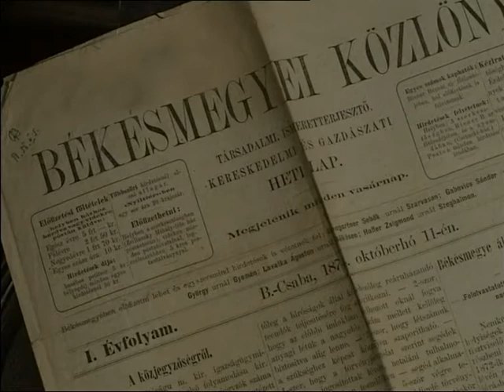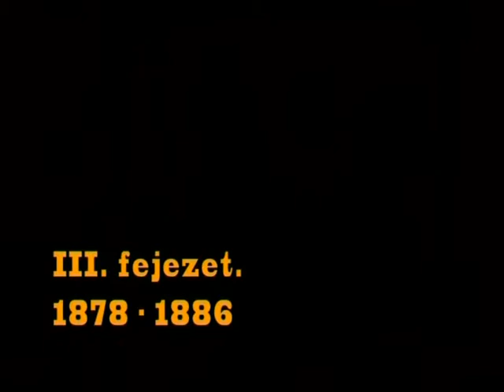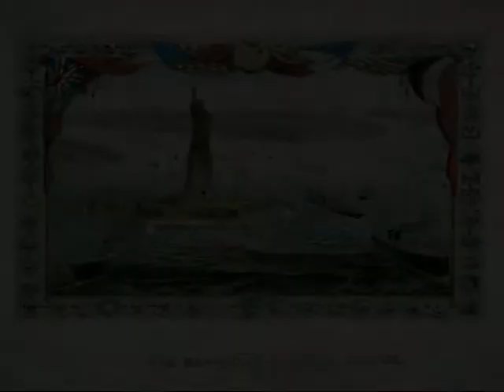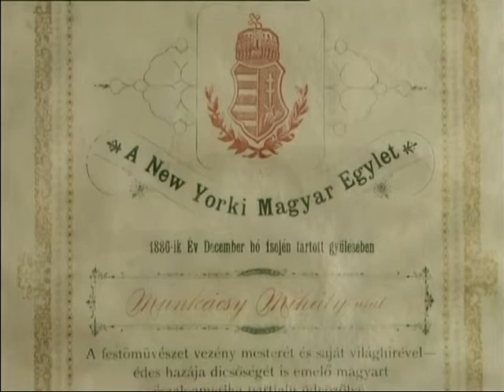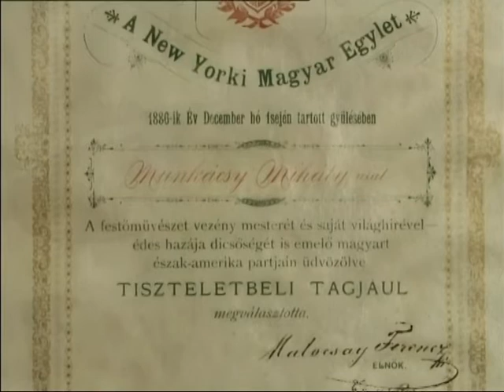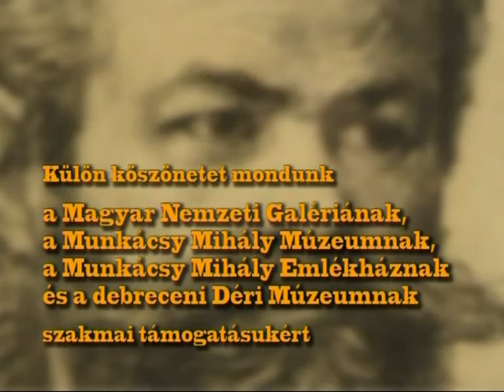Inas a szalonban (részlet)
Munkácsy kiállítás kiegészítő videója